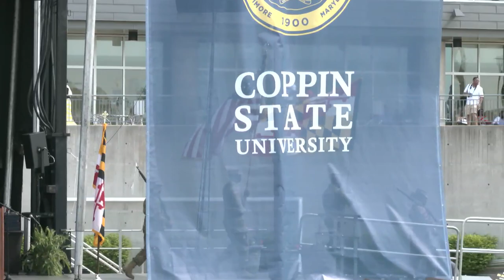Class of 2022 Commencement